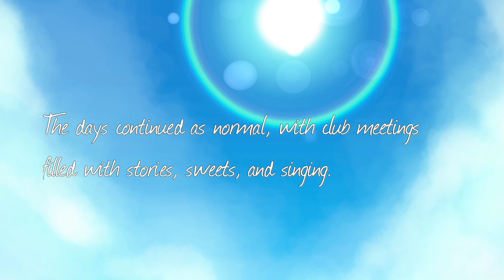FNF: Doki Doki Takeover + - You and me (Natsuki mix) [UTAU Cover]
_______________°CREDITS°__________________
°Natsuki Voicebank made by: me
°MC Voicebank made by: me
°Prefix map made by: GenoX
°Tuning: Complex

________________°Mod°______________________
Doki Doki Takeover +:
________________°Swag ppl°_________________